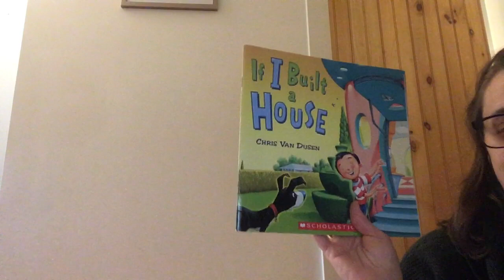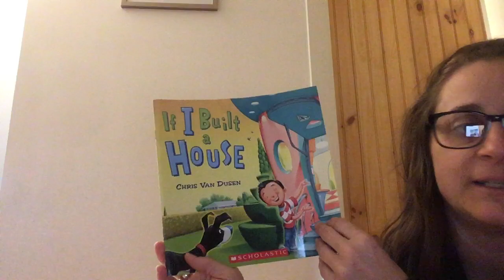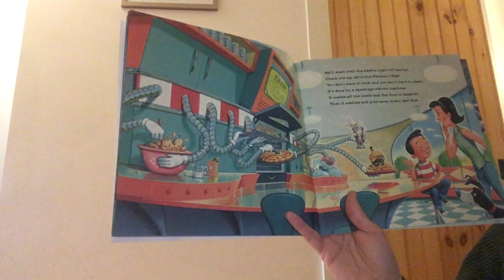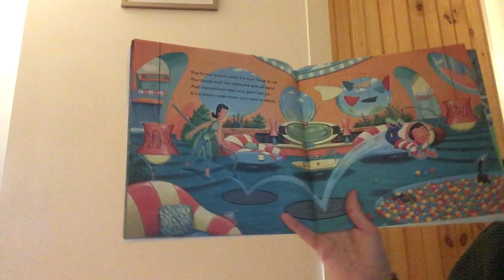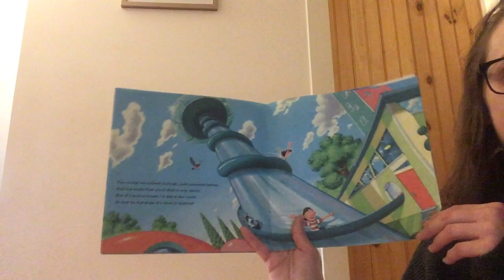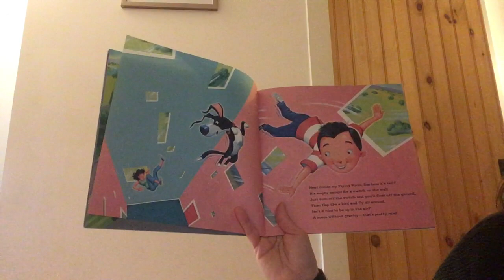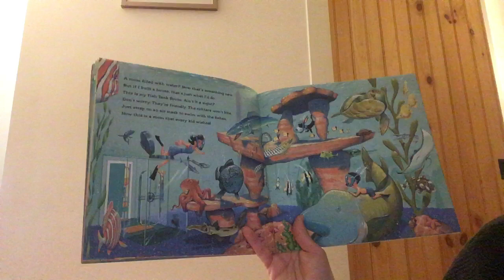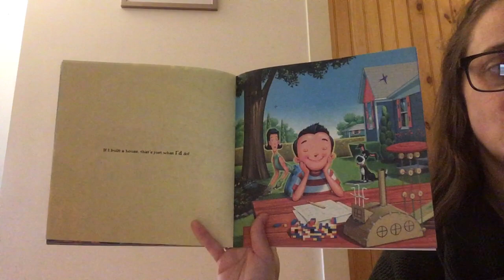If I build a house-Chris Van Duesen